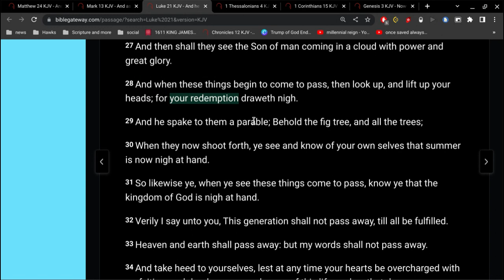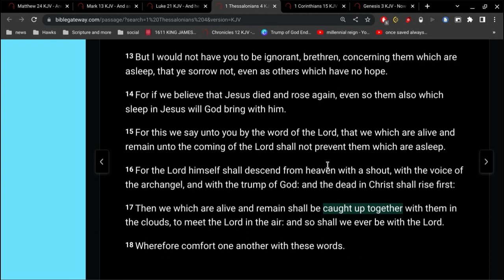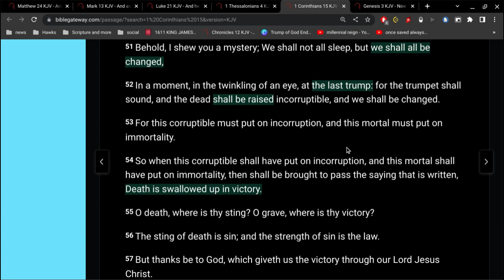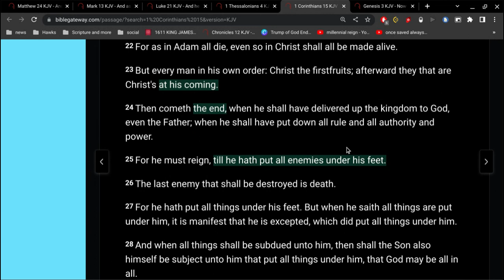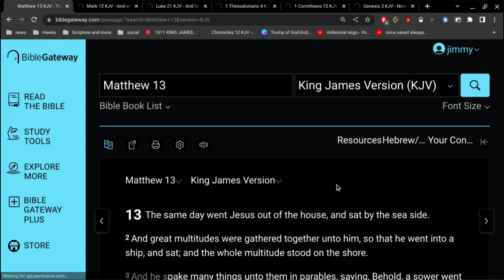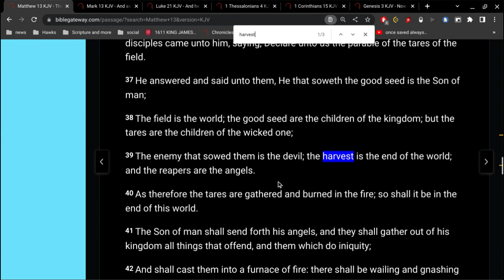Have you heard of the rapture ?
just as Moses led his people out of the wickedness of Egypt..
so also will the Lord lead us out of this wicked world.